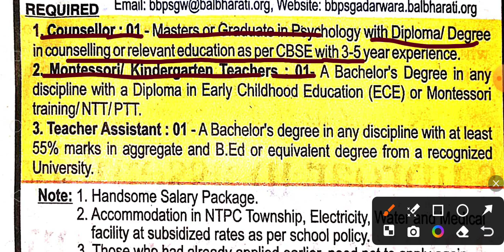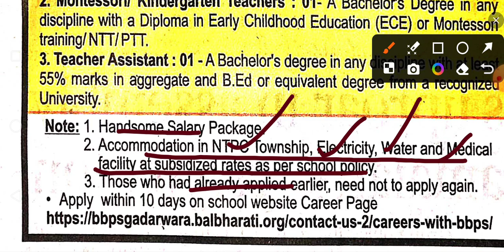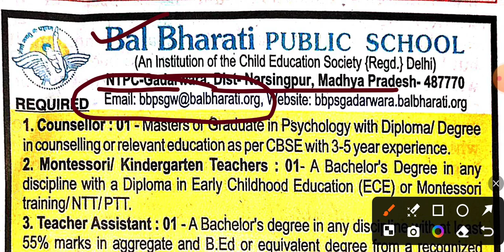BAL BHARTI SCHOOL TEACHERS VACANCY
KP INTER COLLEGE RECRUITMENT 2024
teachers adda
teachers adda247
nvs
teaching jobs
nvs tgt vacancy 2024
dsssb
nvs syllabus 2024
nvs subject combination
nvs teacher recruitment
pw
nvs exam pattern 2024
nvs exam pattern for pgt
government jobs
nvs exam pattern for tgt
nvs contract teacher recruitment 2024
uptet
kvs
nvs contract teacher salary
nvs contract teacher recruitment 2024-25
prt
super tet
supertet
nvs syllabus
nvs eligibility criteria 2024
up teacher
rajasthan teacher
teacher vacancy
nvs tgt teacher
nvs tgt
nvs pgt
rsmssb exam date latest news
up teacher recruitment 2024
up teaching vacancy 2024
up teacher vacancy news
up teacher 2024
yogi adityanath
up teacher new update
uttar pradesh teacher vacancy 2024
teaching wallah
haryana
female reservation in reet mains
50% quota for female in rajasthan
rajasthan shikshak bharti femaler reservation update
rajasthan shikshak bharti female reservation
rajasthan shikshak bharti latest news
rajasthan shikshak bharti 2024
rajasthan teacher latest news
rajasthan latest news
rajasthan teacher female reservation
sarkari jobs
govtjobportals
kvs recruitment 2024 kvs prt syllabus 2024
cg teacher vacancy 2024 news
educators jobs 2024 latest update
educators jobs 2024-latest jobs in pakistan
educators jobs 2024 advertisement
educators jobs 2024 preparation
news educators jobs 2024 in punjab
educators jobs 2024 in punjab latest
emrs
emrs pgt
prt vacancy in chandigarh
prt vacancy in haryana 2024